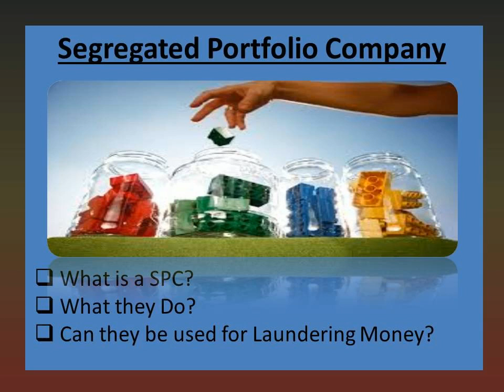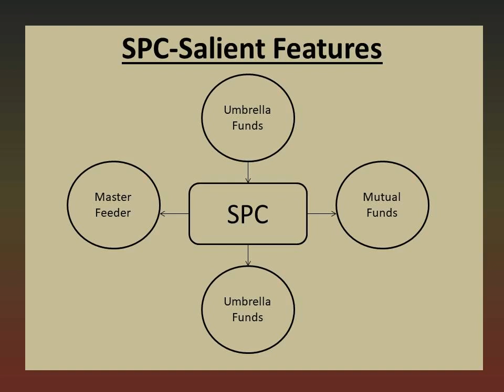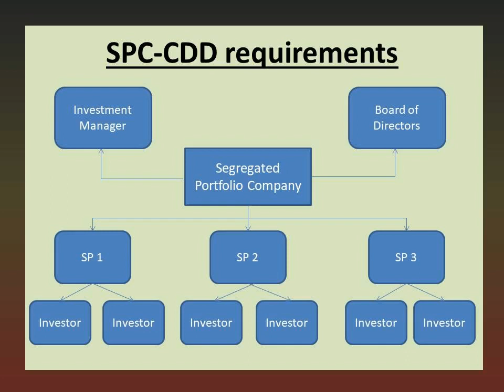KYC of SPC (Segregated Portfolio Company)